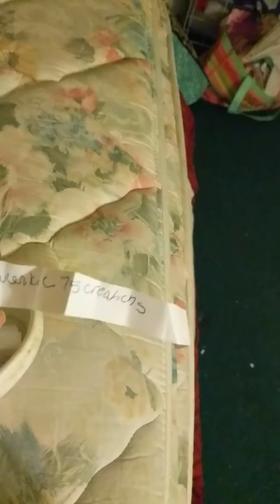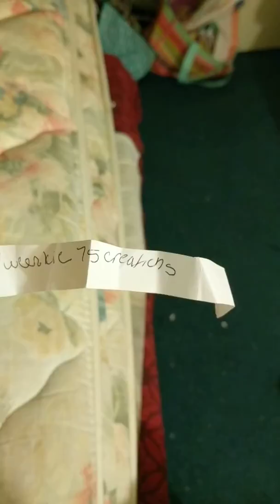Redraw winner of my pop figurine giveway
(This vedio is not made for kids under age 13)